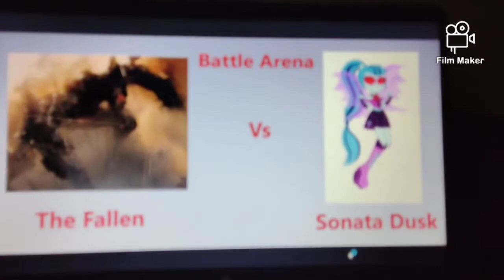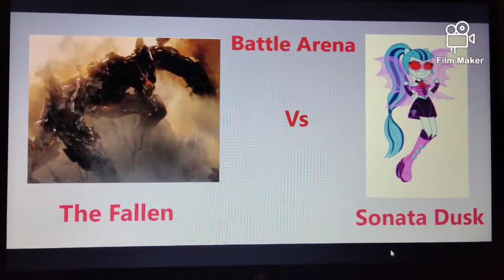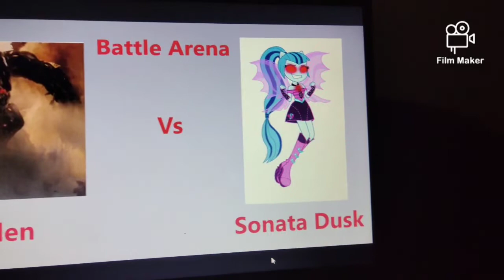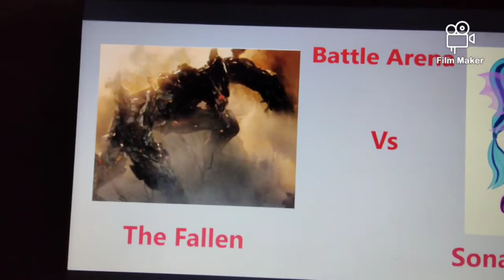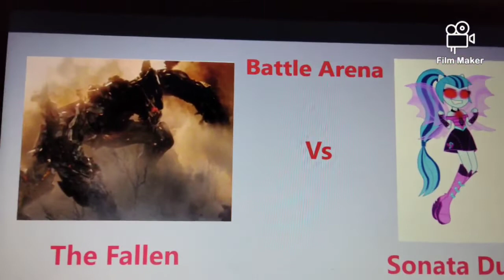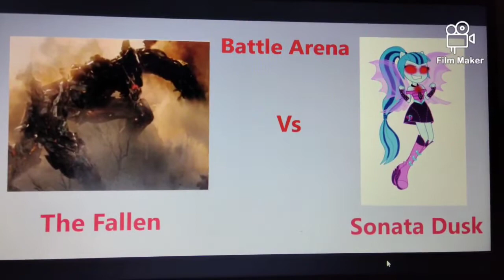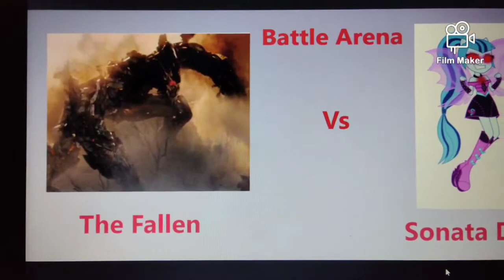The Fallen vs Sonata Dusk (Battle Arena Theorized (Ep. 3))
Music (again, just search these up)

- Draconic Robotics
- Widows Kiss